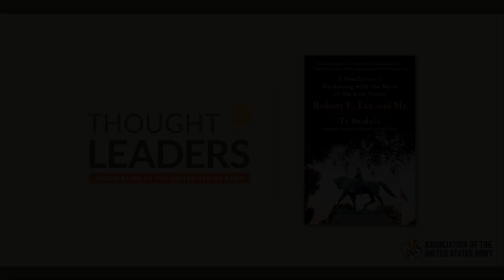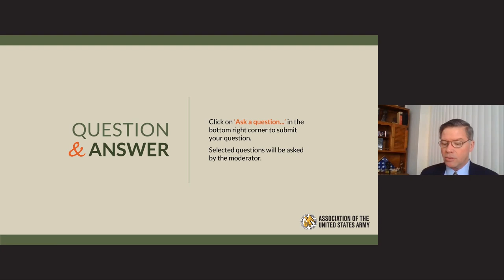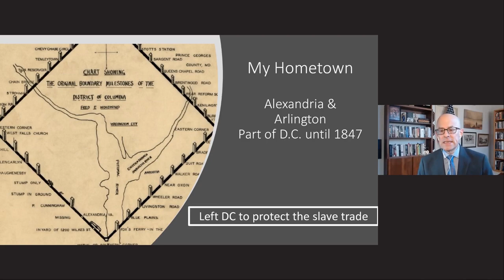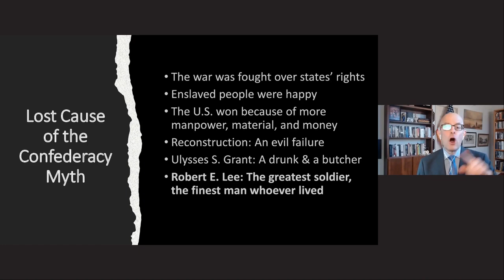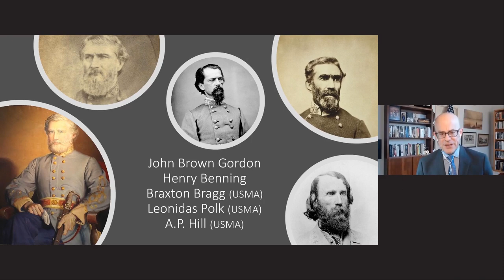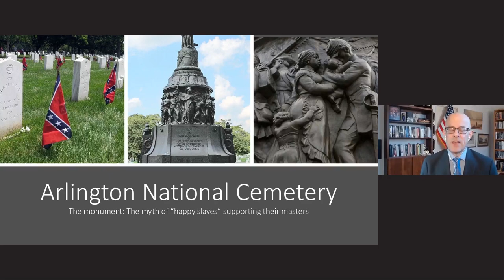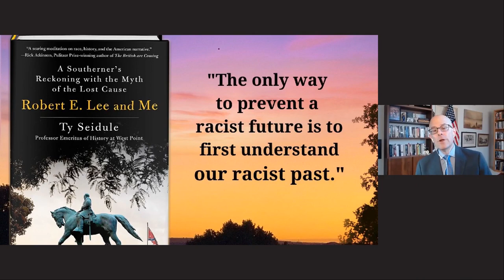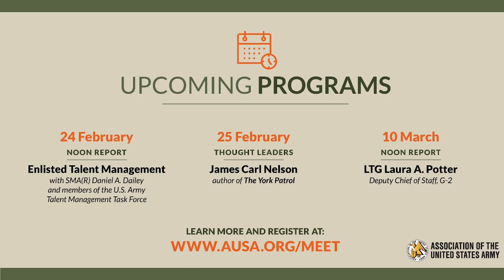AUSA's Thought Leaders - Ty Seidule, author, Robert E. Lee and Me - 2-4-2021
AUSA's Thought Leaders presents:

Ty Seidule
Author, Robert E Lee and Me: A Southerner’s Reckoning with the Myth of the Lost Cause.

Ty Seidule is Professor Emeritus of History at West Point where he taught for two decades. He served in the U.S. Army for thirty-six years, retiring as a brigadier general in 2020. He is the Chamberlain Fellow at Hamilton College as well as a New America Fellow. He has published numerous books, articles, and videos on military history including the award-winning West Point History of the Civil War. Ty graduated from Washington and Lee University and holds a PhD from the Ohio State University.

In a unique blend of history and reflection, Seidule deconstructs the truth about the Confederacy—that its undisputed primary goal was the subjugation and enslavement of Black Americans—and directly challenges the idea of honoring those who labored to preserve that system and committed treason in their failed attempt to achieve it. Through the arc of Seidule’s own life, as well as the culture that formed him, he seeks a path to understanding why the facts of the Civil War have remained buried beneath layers of myth and even outright lies—and how they embody a cultural gulf that separates millions of Americans to this day.

Part history lecture, part meditation on the Civil War and its fallout, and part memoir, Robert E. Lee and Me challenges the deeply-held legends and myths of the Confederacy—and provides a surprising interpretation of essential truths that our country still has a difficult time articulating and accepting.

AUSA’s Thought Leaders livestream series—an extension of our Thought Leaders podcast—will temporarily take the place of the General Bernard W. Rogers Strategic Issues Forum and General Lyman L. Lemnitzer Lecture Series.